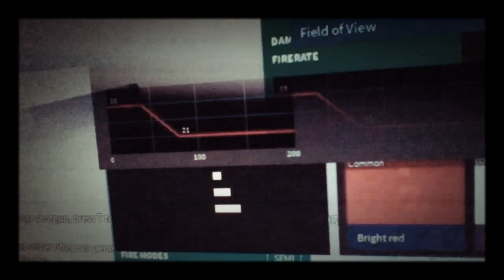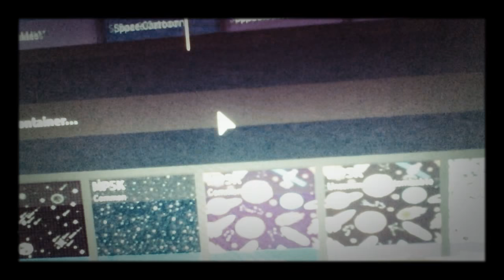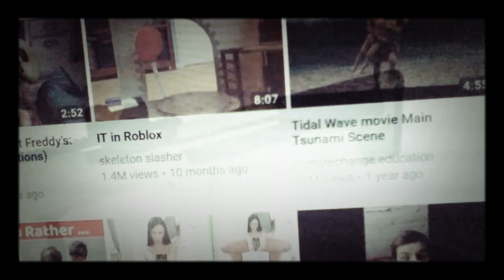Phantom Forces:gameplay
Me playing phantom forces. Simple